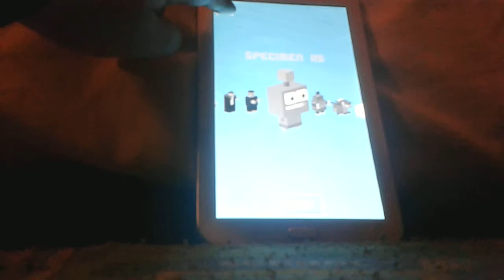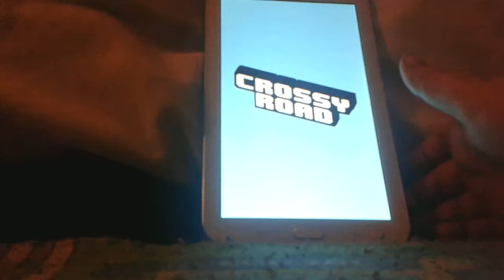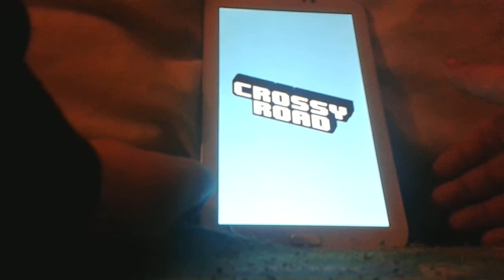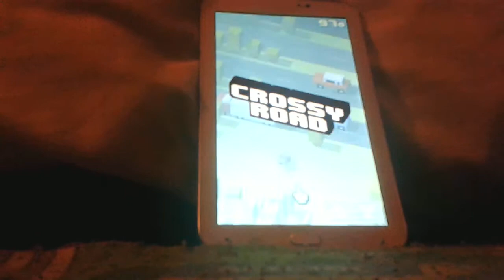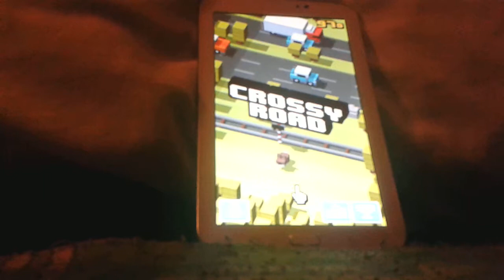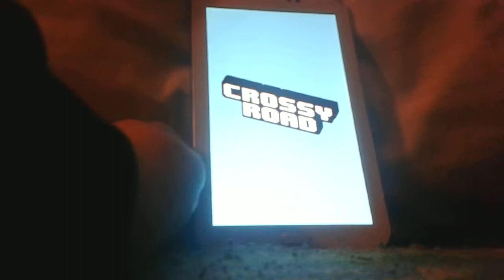Free Minigame Review: Crossy Road w/Dit! [1]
Happy new year! Today me and Dit start a new free minigame series with the smash hit, Crossy Road!